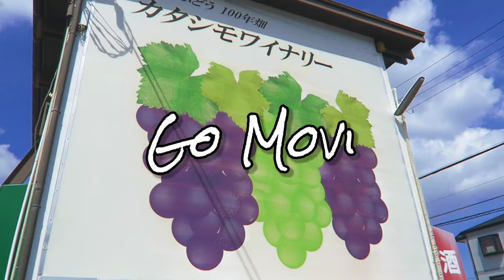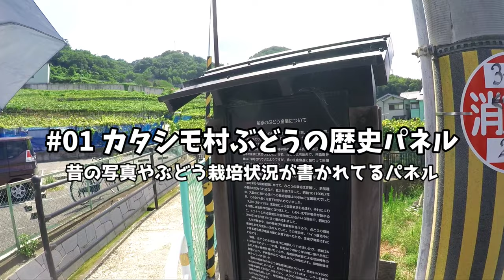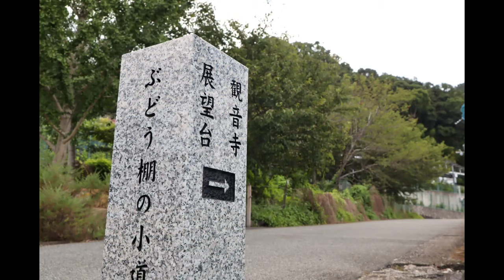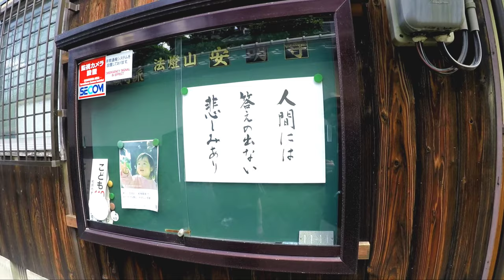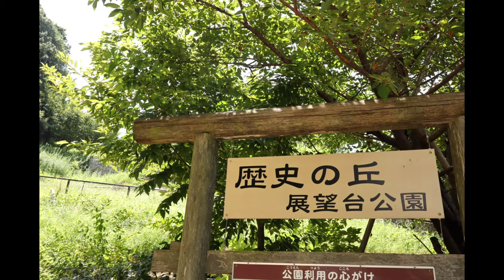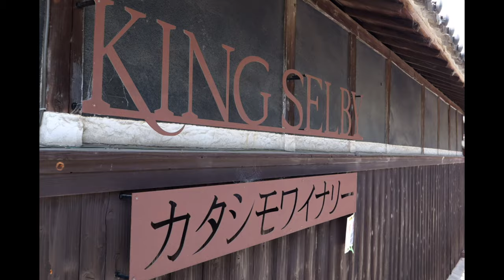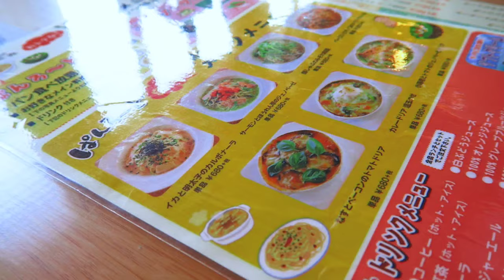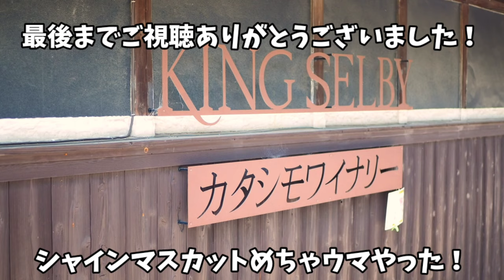【休日夫婦旅Vlog】大阪ええとこ巡り旅 柏原市のブドウ畑を夫婦でぶらぶら散歩【Osaka trip】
大阪、柏原市には大阪随一のワイナリーがあって。そこはたいそうキレイな葡萄畑に囲まれて、古き良き古民家なんかあります。
そんな街を、今回もごーさん夫婦はのんびり写真撮りながら、お散歩するのであった。
※目次をクリックすると、ジャンプします。
【目次】
0:00 カタシモワイナリー村散歩スタート
3:16 奥さま大ピンチ
4:31 絶景展望台
8:49 いわ神社
12:46 道の駅しらとりの郷
【関連動画】
【夫婦旅行】三重のグルメ自然薯料理から絶景！御在所岳　夜はビン玉ロードでうっとりしながら伊勢海老に舌鼓【旅Vlog】
【セブ島旅行】初めてのセブ島！楽園すぎる プランテーション ベイ リゾート＆スパ【海外旅行】
【セブ島旅行】セブ島 最大級のショッピングモール『アヤラモール』を歩いてみたらその広さに驚き！【ジョリビー】
【セブ島旅行】ターシャに出会ってリバークルーズで豪華料理を堪能【旅行Vlog】
【セブ島旅行】爆走！バギー&空中自転車から、絶景！チョコレートヒルズ【旅行Vlog】
【セブ島旅行】セブ最終日は何して遊ぶ？プランテーションベイでの１日に密着【Plantation bay Resort and Spa】
【セブ島旅行】最終日は貸し切りテラスで豪華ディナー☆セブ島より愛をこめて☆【サンセットクルーズ】

編集ソフト
効果音.BGM
効果音ラボ